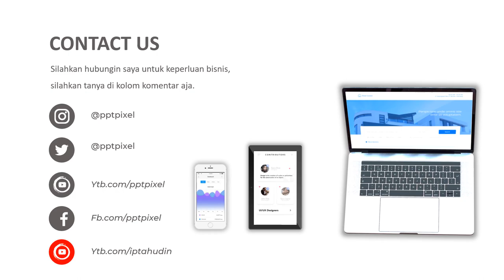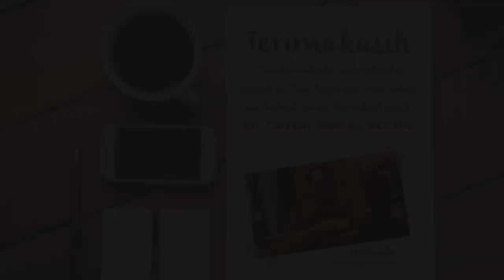Iklan Penjualan Madu, Madu Hutan, Iklan Video, Marketing, digital, promo akhir tahun, 2021, penjuala